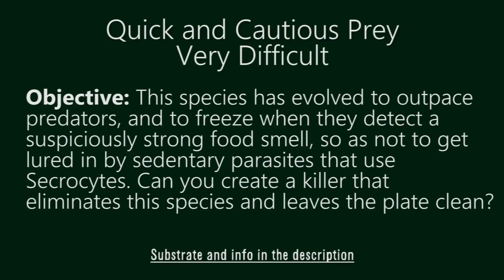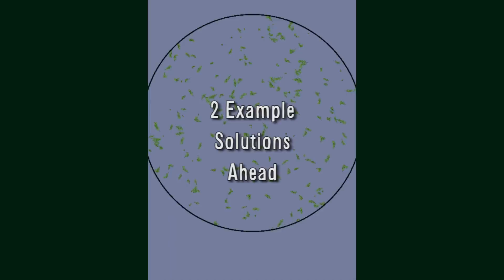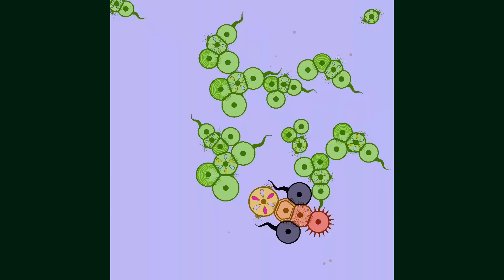Challenge Download: Quick & Cautious Prey - Very Difficult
Objective: This species has evolved to outpace predators, and to freeze when they detect a suspiciously strong food smell, so as not to get lured in by sedentary parasites that use Secrocytes. Can you create a killer that eliminates this species and leaves the plate clean?
Inserted cells: 1 max.
Types allowed: no Phagocyte, Glueocyte, Virocyte, or Stemocyte